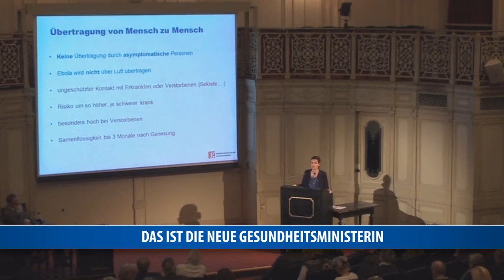Das ist die neue Gesundheitsministerin - Ein Porträt